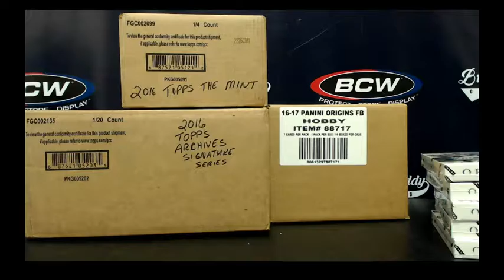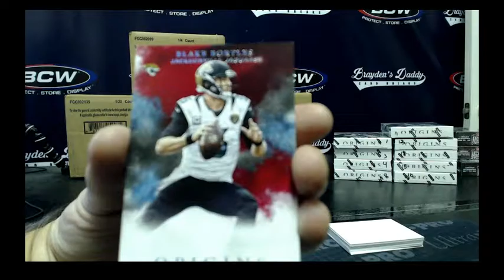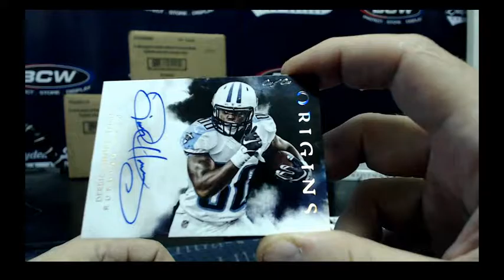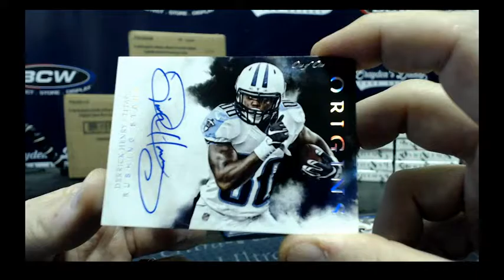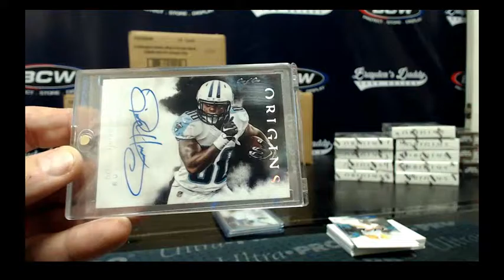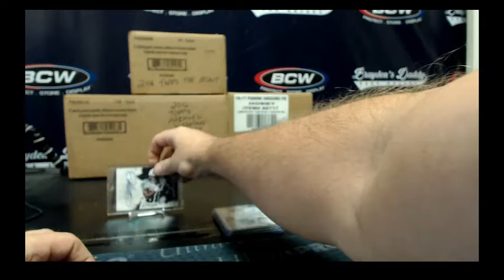2016 ORIGINS FOOTBALL PERSONAL BOX BREAK (aokadam) SEPTEMBER 1, 2016